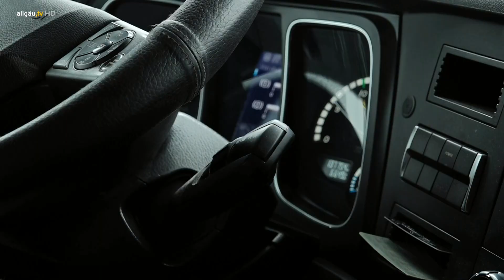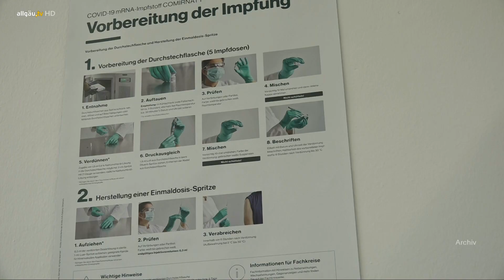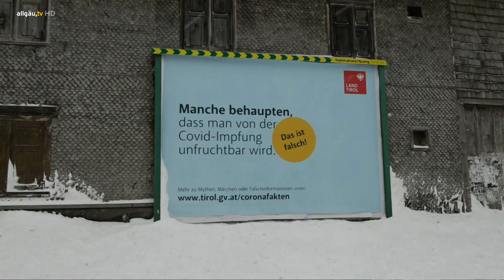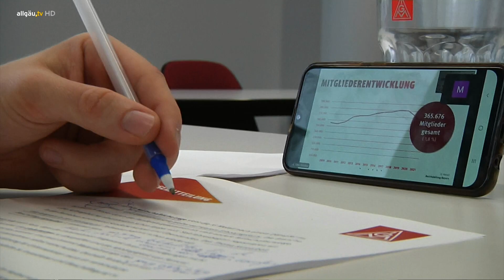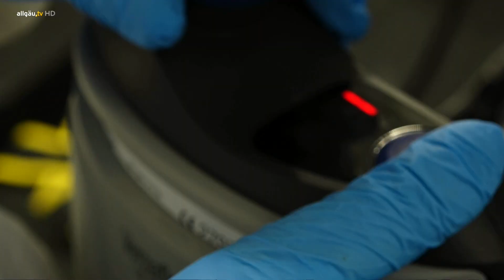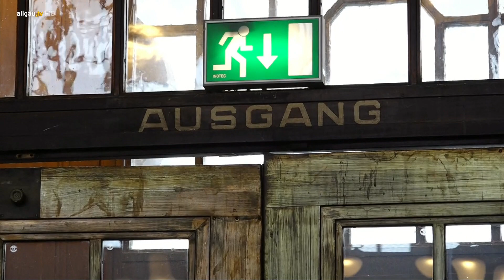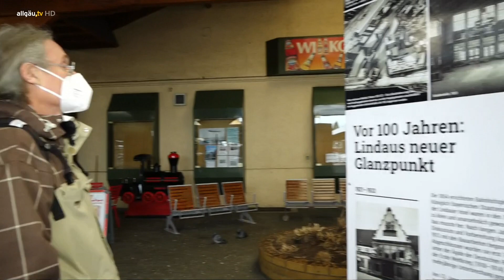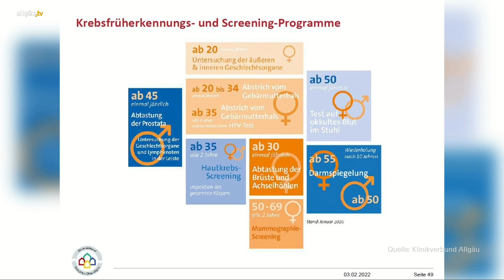allgäu.tv Wochenrückblick vom 5.02.2022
Der Wochenrückblick vom Samstag, 5. Februar 2022.